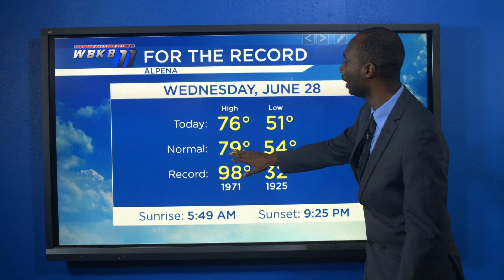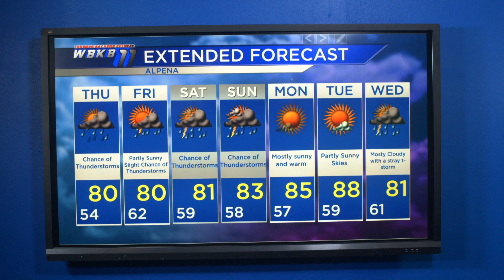Alpena Web Weather Update June 28, 2023 - Ryan Crump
Meteorologist Ryan Crump has your update on air quality alert through tomorrow and more rain for Thursday and Friday.